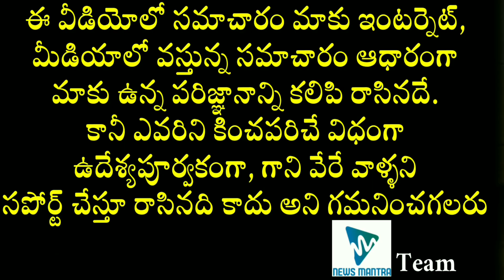Adipurush Movie Villain Details | Prabhas Adipurush Movie Latest Updates | Prabhas22 | News Mantra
Adipurush Movie Villain Details. The complete details about the villain in Prabhas Adipurush movie can be known in this video.